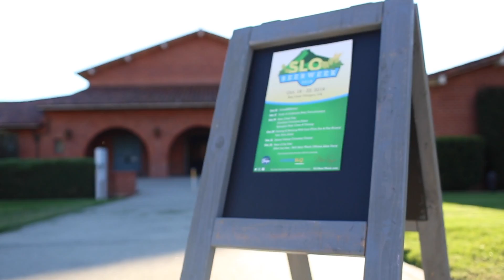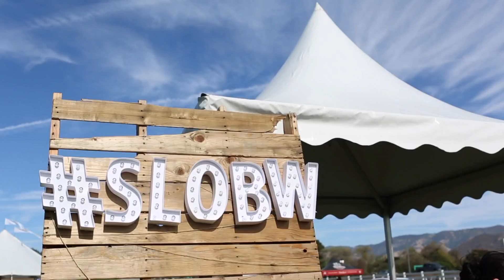SLO Beer Week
A recap of San Luis Obispo Beer Week events 10/16-10/22